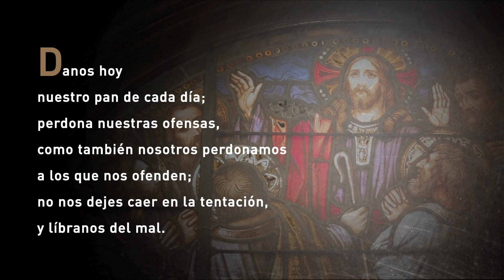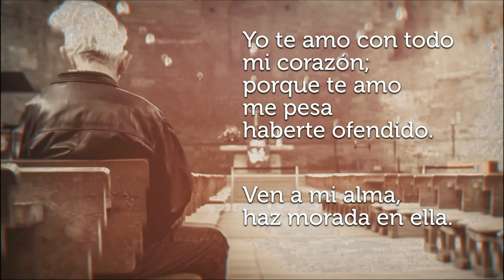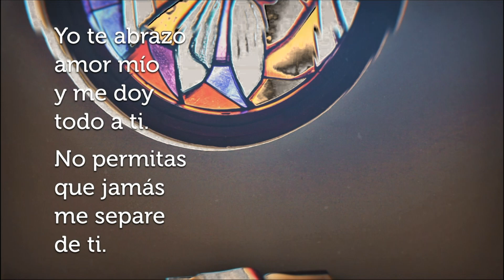La Santa Misa de Hoy Viernes, 24 de junio de 2022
Coro: Junte para Yahvé
Presidente: Fr. Ramón Negrón (Monchi), O.F.M. Cap.

Lecturas;
Primera lectura: Isaías 49, 1-6.
Salmo:(138) Te doy gracias por que me has escogido portertosamente.
Evangelio: San Lucas 1, 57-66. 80.